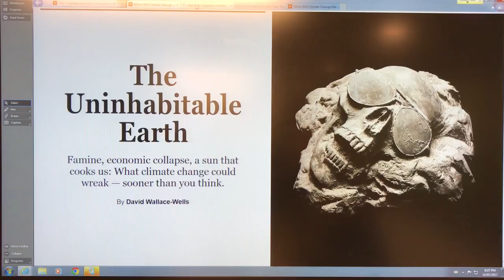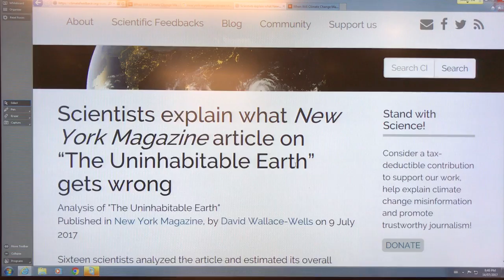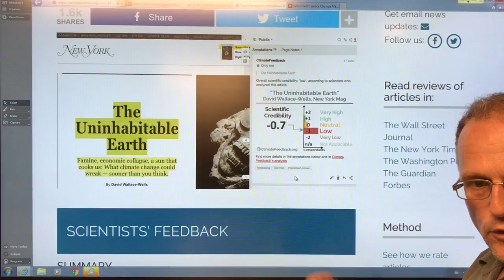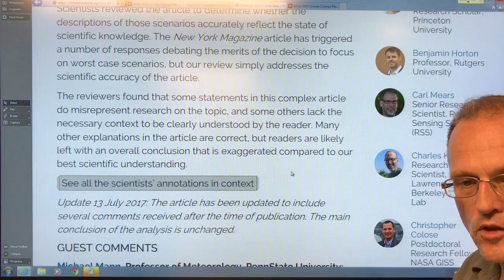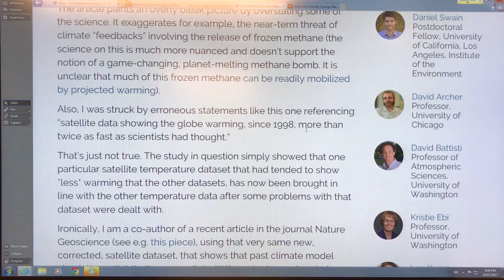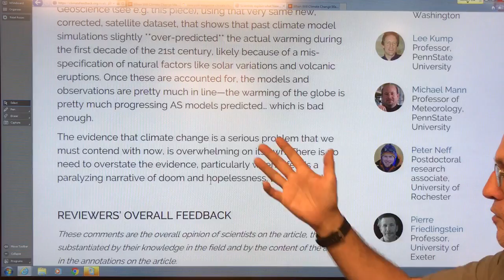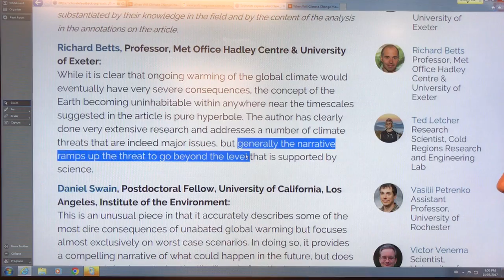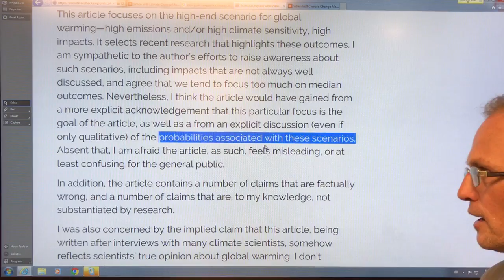Fending Off Scientist's Attacks on "The Uninhabitable Earth". Part A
The controversy over the accuracy of the New York Magazine article "The Uninhabited Earth" expands and deepens. Sixteen scientists examined and commented on the article, and gave it a low rating for "scientific accuracy" on the website climatefeedback.org; normally I agree with ratings from this great website, but NOT in this case.

Mainstream science does NOT have a good understanding of abrupt climate change, & "jumped-the-shark" in this case. I rely solely on donations for my work, so please support me